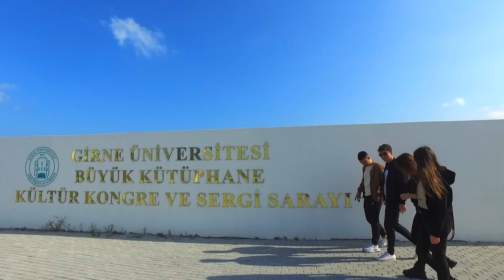Girne Üniversitesi Büyük Kütüphane